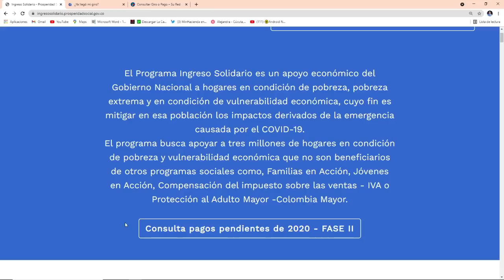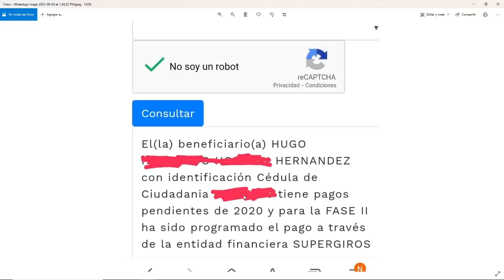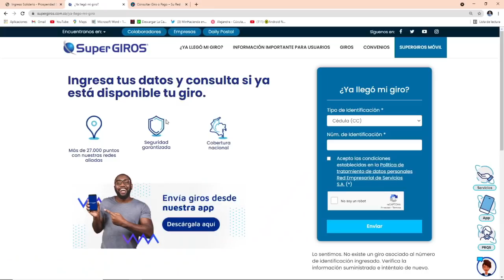¡Urgente Ingreso Solidario! Ya está habilitado Listado Pagos pendientes 2020 | 6 Giros de $160.000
1. Una carta solicitud ( Número celular y municipio o departamento donde se encuentra)
2. Cédula escaneada por ambas lados.

Contacto DPS:
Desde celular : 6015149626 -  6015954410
Bogotá: 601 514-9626 / 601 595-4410
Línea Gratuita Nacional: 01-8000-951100